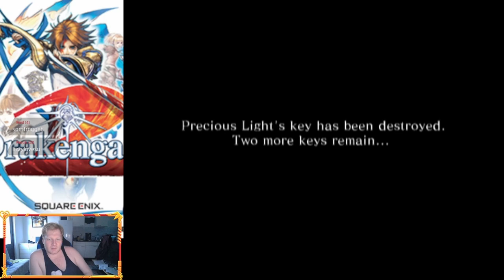Drakengard 2 || Betrayal, Reunion and sadness || Part 2